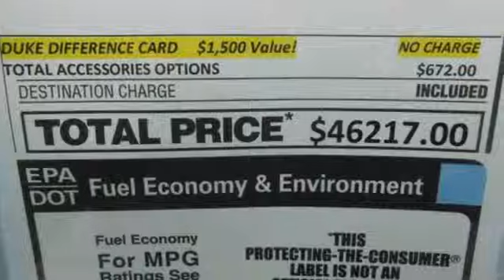2014 Buick LaCrosse Suffolk Norfolk Chesapeake VA Beach, VA #144029 - SOLD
Year: 2014
Make: Buick
Model: LaCrosse
Trim: Premium II
Engine: 6 Cyl - 3.6L
Transmission: Automatic
Color: White
Interior: Beige
Stock #: 144029

At Duke Automotive we strive to achieve one goal, customer satisfaction, it is why we are one of the top car dealerships in Hampton Roads!

Address:
2016 North Main Street
Suffolk Norfolk Chesapeake VA Beach, VA 23434